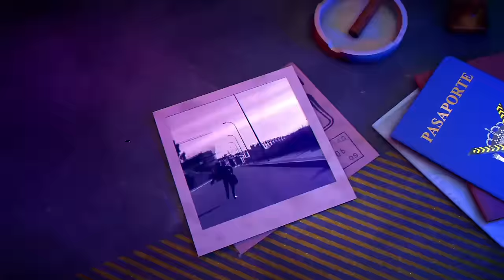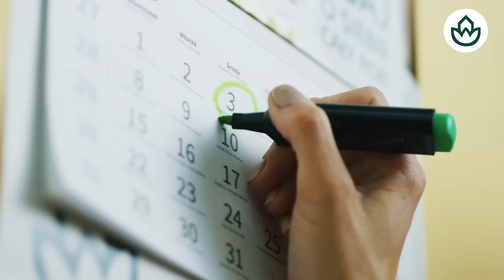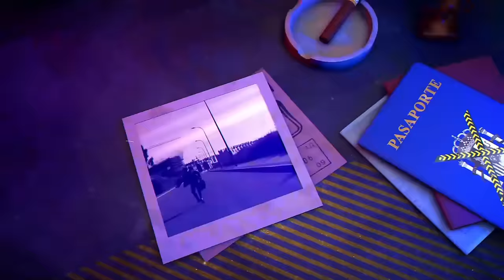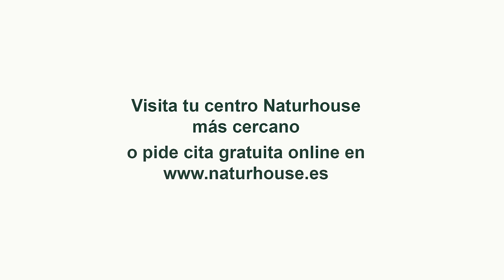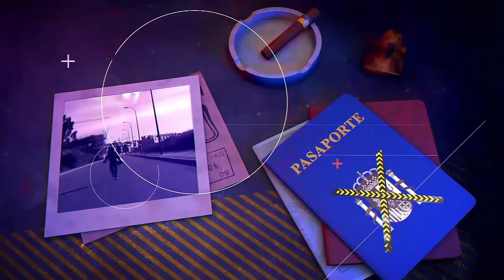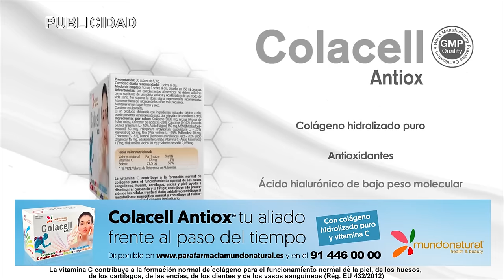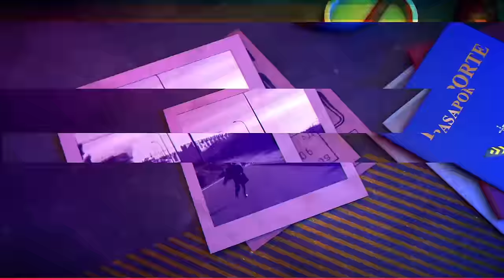ÁLVARO PRIETO, un año desde la trágica muerte del futbolista